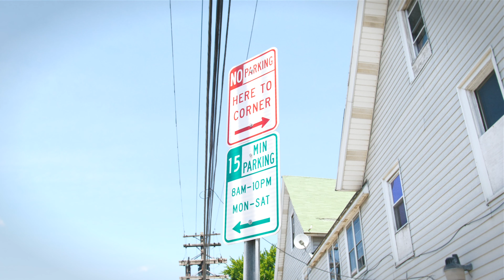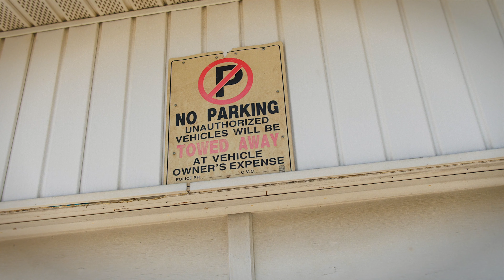Carlito Black Intro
Carlito Black is back with new visuals to the new release off his brand new album "WhenTheLoveTurns2Hate" starting off with a track entitled  "Intro" where Carlito Black tells u first hand a in depth story of his life